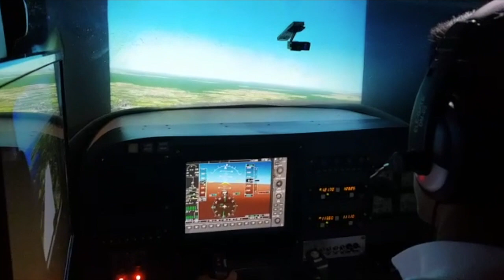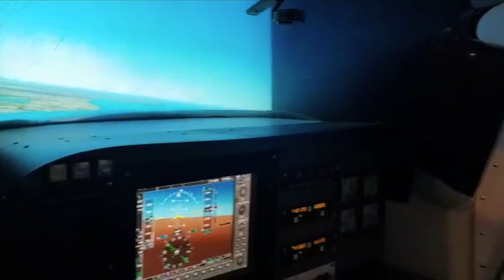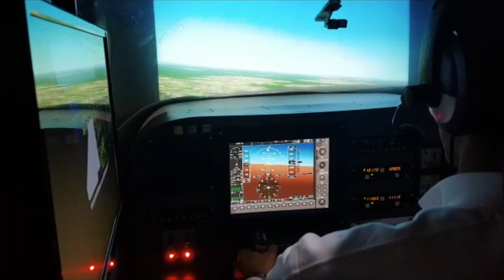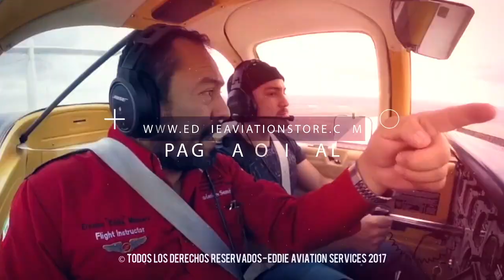Visitando a Fligth Zone en Cancun Mexico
De visita en Cancun, Mexico.